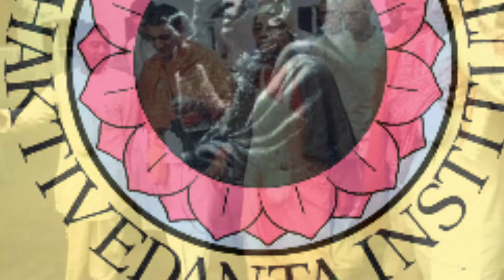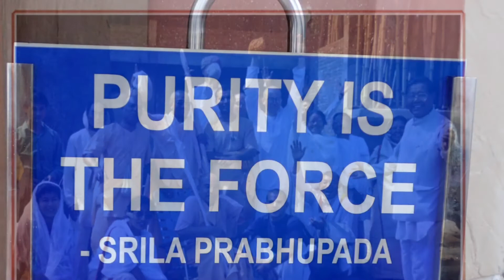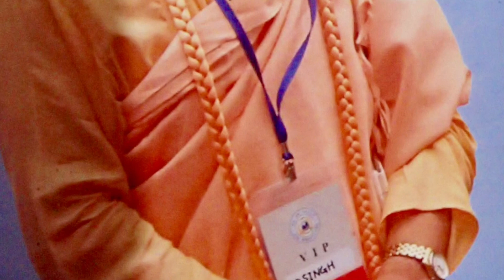Srila Sripada Vyasa Puja 2017